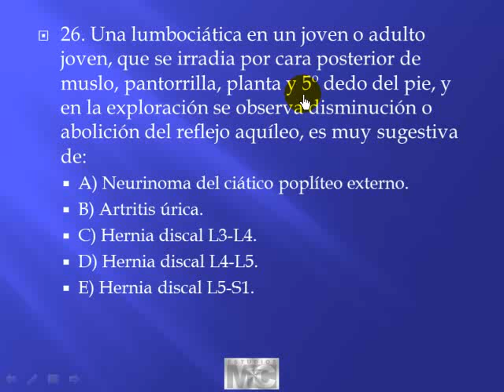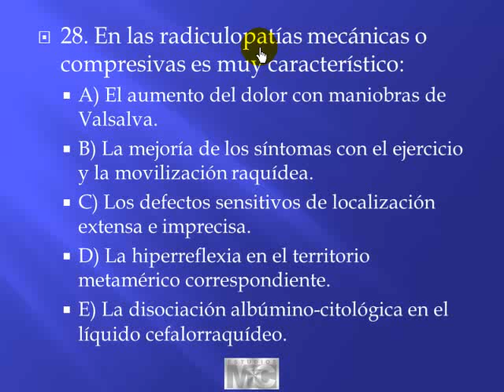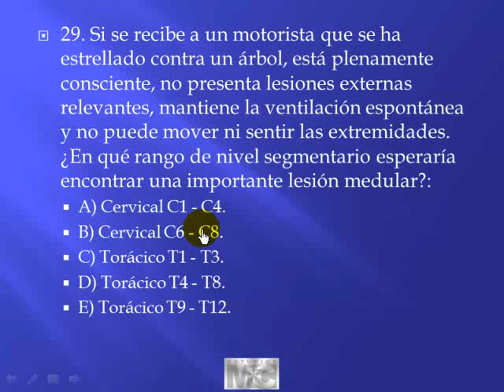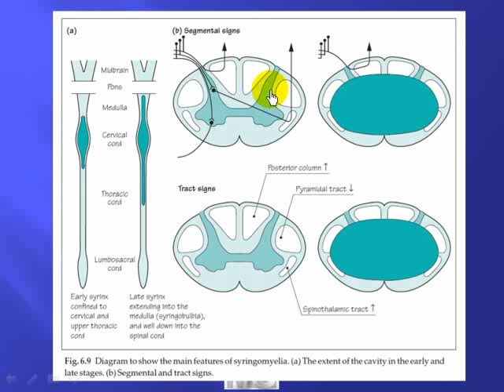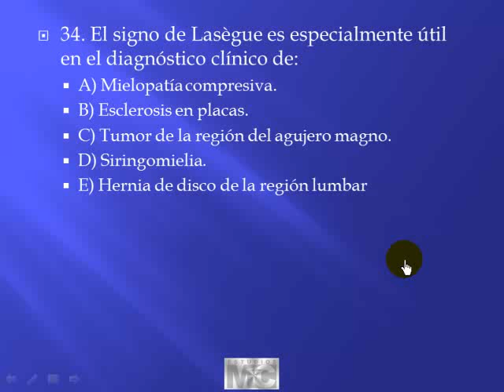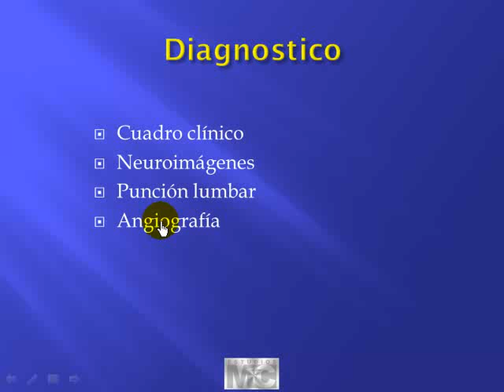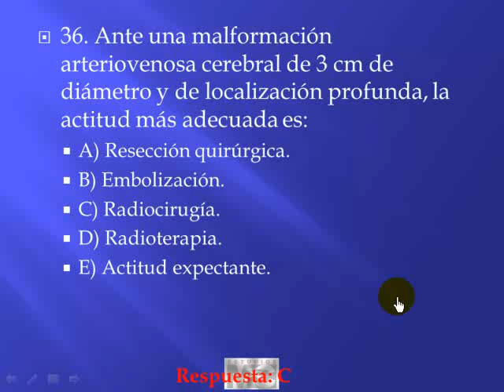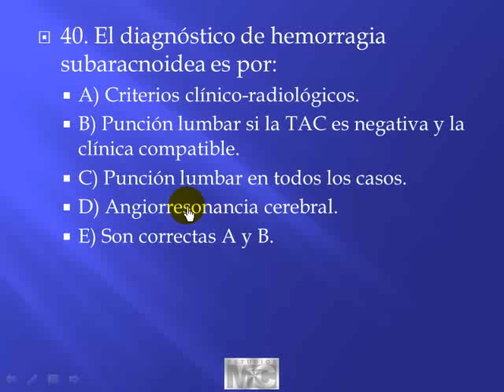CyM neurocirugia - 5